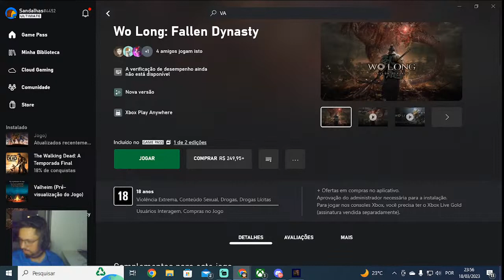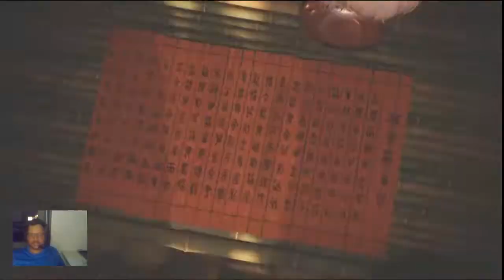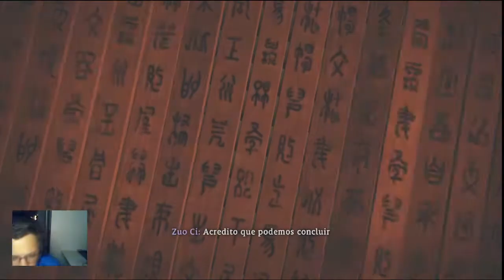Wo Long: Fallen Dynasty- Vilarejo- Limpando o vilareo da corrupção, DERROTANDO AYOE PT 10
Steam: Sandalhas

Steamcraft: Sandalhas